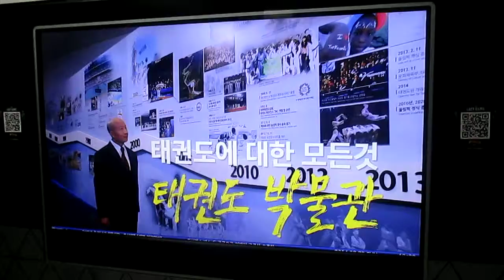Taekwondo Admuesment Park advert